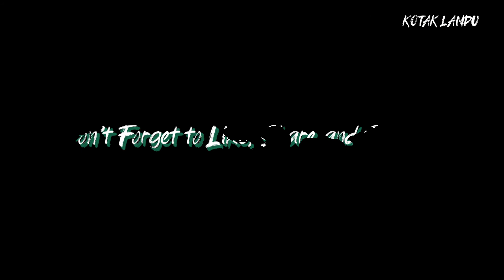SPEED SKETCHBOOK SERIES | HAFIZUDDIN MAT YASHIM (CROSSBREED) [ROOSTER+RHINO]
#1 SPEED SKETCHBOOK SERIES: HAFIZUDDIN MAT YASHIM (CROSSBREED)

A series of sketch from our artist on their sketchbook.

Material:
Brush Pen